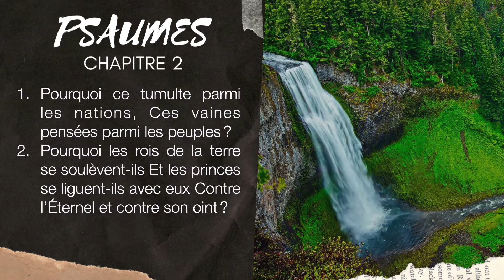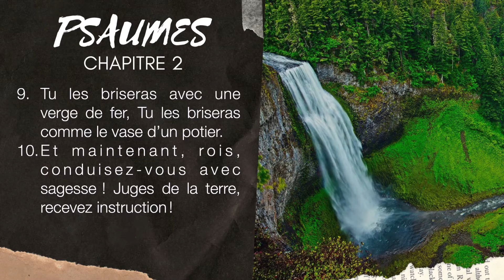PSAUME 2 | LA BIBLE AUDIO avec textes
Lecture du PSAUME 2
▶︎ COMMENTE ce que tu aimes dans ce texte du PSAUME 2.

Tu désires lire la Bible ▶︎
Psaumes puissants ? Psaumes de délivrance ? Psaumes de protection ? Psaumes de reconnaissance ?